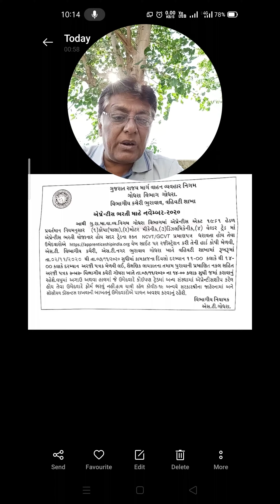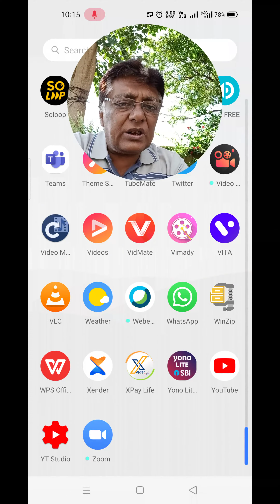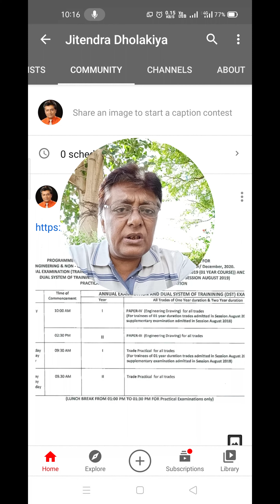ITI Apprentice GSRTC Godhara એસ ટી ડિવિઝન ગોધરા માટે ભરતી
आई टी आई और एप्परेंटिश
क्या है?
CTS ATS Scheme
क्या है?
CTS ATS Scheme

कोंन Apprenticeship कर सकता है
कैसे करे क्या क्या डॉक्यूमेंट चैहिए
पूरी प्रोसीजर ऑनलाइन एप्लिकेशन की
कोन सी बातें ध्यान रखे ? ऑनलाइन रजिस्ट्रेशन के वक्त कोंन सी सावधानी रखें कम्पनी के साथ ऑपरट्यूनिटी कैसे सिलेक्ट करे उनके मेल का क्या जवाब दे
मेल एड्रेस ओर मोबाइल नम्बर की क्या अहमियत है

पूरा विवरण तालीम
Application से ले के कॉन्ट्रैक्ट जनरेट ओर AAA, Ex Officio तक पूरी डॉक्यूमेंट्री फ्लो चार्ट ओर list of documents के साथ

आने वाले संवाद
की जनकारी पाइए

जितेंद्र धोलकिया
AAA Gir Somnath
Veraval

आने वाले संवाद
की जनकारी पाइए

जितेंद्र धोलकिया
AAA Gir Somnath
Veraval